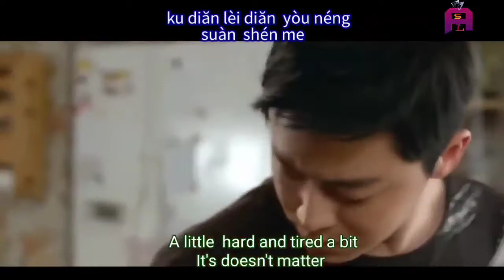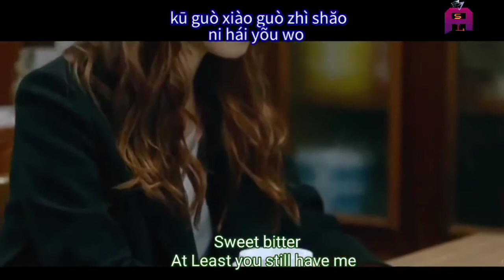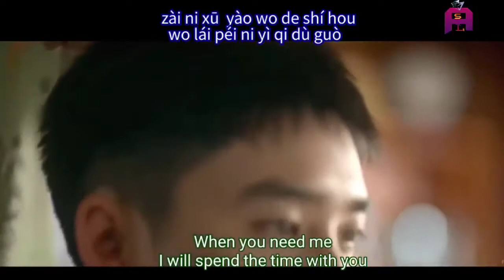Wo De Hao Xiong Di( My Good brother)Lyrics/Pinyin/ Eng Sub- Gao Jin & Xiao Shen Yang